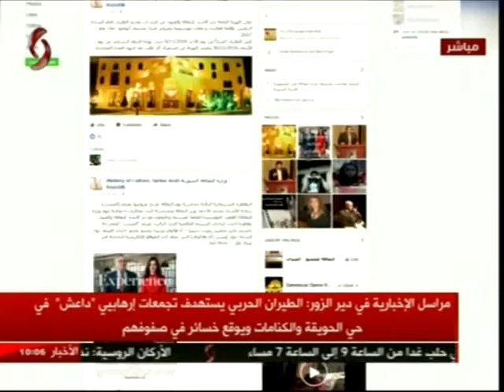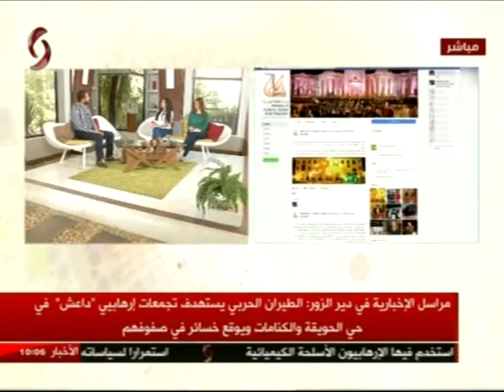لقاء مع جوني ضاحي مدير المكتب الصحفي بوزارة الثقافة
ودور مواقع التواصل الاجتماعي في تسهيل عمل الوزارات